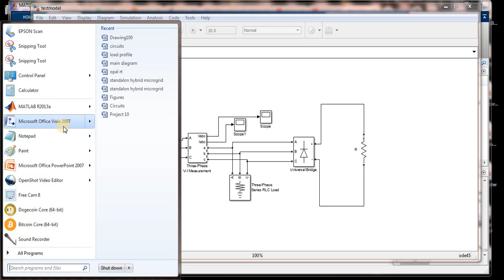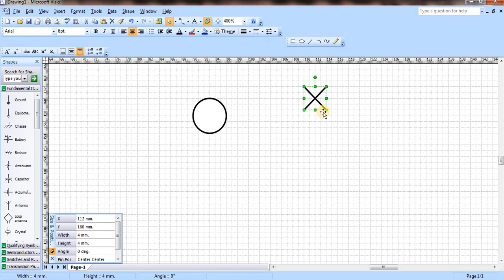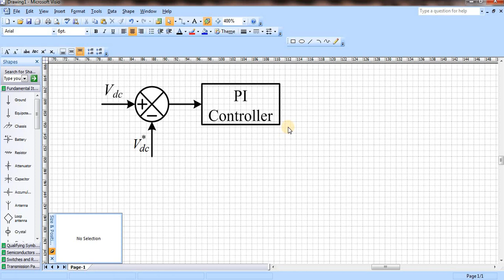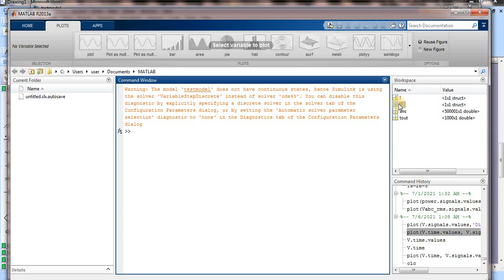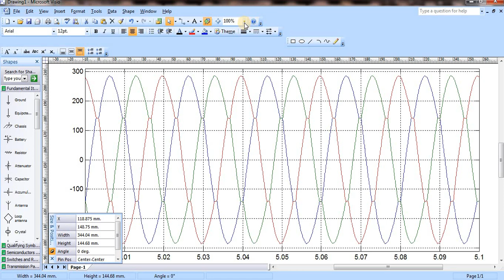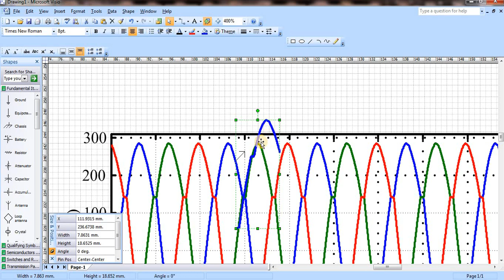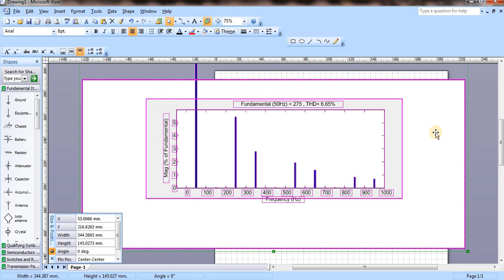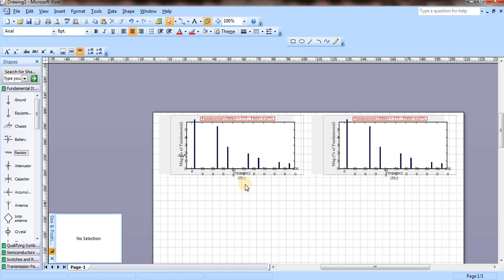How to draw diagrams in Visio | Editing figures, results and graphs for research paper through Visio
This channel is created for researchers and learners on Electrical Engineering Topics based on MATLAB-Simulink. The videos are designed and created for scholars in a way to understand on designing a models in Matlab platform. You can get the explanation and the way of designing Matlab model for your topic or research paper by mentioning in comment section of videos. We are also providing free research service on topics, jobs, conferences and research information related to Electrical engineering via WhatsApp. We are requesting you to please join in our WhatsApp group so that you may get information related to Electrical vacancies, Research Opportunities, and Ideas. The WhatsApp Group link is